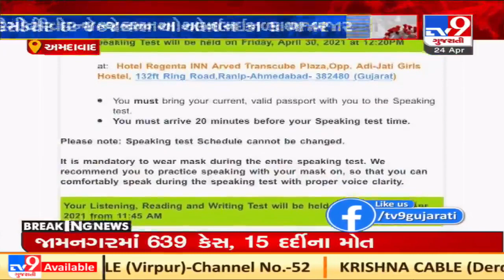Ahmedabad: IELTS exam held amid coronavirus in hotel silver cloud| TV9News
Ahmedabad: IELTS exam held amid coronavirus in hotel silver cloud| N33